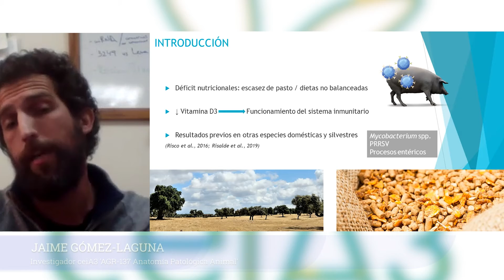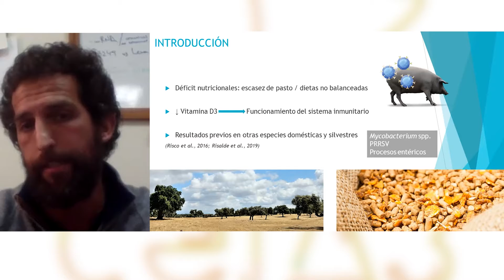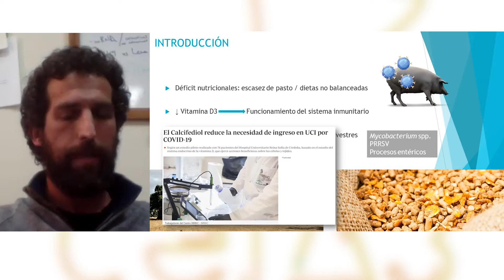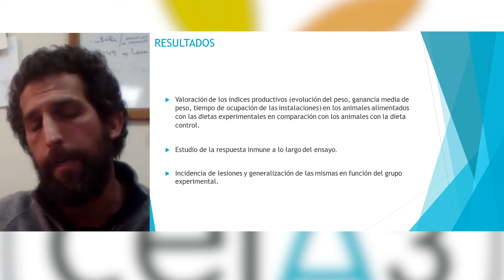Píldora audiovisual | Evaluación de la vitamina D3 para la mejora de la sanidad animal - AgroMIS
El Campus de Excelencia Internacional Agroalimentario ceiA3, organiza en el marco del Proyecto Singular AgroMIS en las Actuaciones 0, 1 y 2 del programa para fomentar la especialización estratégica, favorecer la interconexión universidad y tejido productivo, así como aclarar cuestiones de carácter técnico y administrativo.

En esta segunda sesión de trabajo se ha convocado al Ecosistema de Ganadería Extensiva donde han participado tanto los agentes agregados DOP Jabugo, DOP Los Pedroches y la Federación Andaluza de Agrupaciones de Defensa Sanitaria Ganadera, como los grupos de investigación asociados al proyecto.

En el II BLOQUE, Ecosistemas prácticos de innovación, los grupos y Agentes Agregados han presentado sus líneas de investigación. En este sentido, el investigador Jaime Gómez-Laguna del grupo ‘Anatomía Patológica Animal | AGR-137’ de la Universidad de Córdoba ha presentado la Línea 2: Innovaciones en el control de zoonosis en ganadería extensiva.